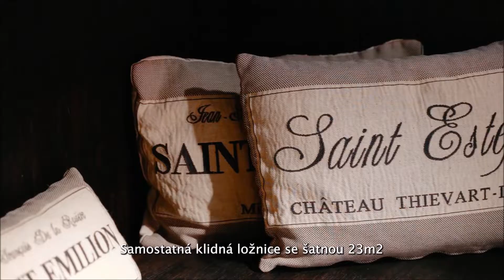Videoprohlidka nádherné Vily Praha 9 Kyje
Nabízíme prodej exkluzivní vily (486m2) s vnitřním bazénem na Praze 9, Kyjích, v ulici Podedvorská. Originální vila je zařízená ve staroanglickém-tudorovském stylu. Vila se nachází na pozemku o velikosti 649m2 v krásné klidné lokalitě Starých Kyjí s výbornou dostupností do centra Prahy. Nadstandardní třípodlažní vila se třemi terasami 40m2, 38m2 a 37m2 nabízí panoramatický výhled na střechy okolních vil a do zeleně. Pěstěná zahrada o rozloze 500m2 je designově propojená se spodní terasou. V přízemí se nachází klidná ložnice se šatnou (23m2), prostorná koupelna (19m2) s měděnou vanou a umyvadlem vyrobenými na zakázku v USA a oddělená toaleta. V tomto podlaží je také zimní zahrada s pracovnou, technická místnost, bazén (47m2) a sauna se sprchovým koutem. V patře je k dispozici prostorný otevřený obývací pokoj s kuchyňským koutem a jídelnou (114,3m2). Originální dominantou je zde 360° otočný krb zhotovený na míru. Stylový kuchyňský kout je vybavený všemi spotřebiči – indukce, trouba, digestoř, myčka, lednice s mrazákem, mikrovlnná trouba. Toto podlaží nabízí i prostornou terasu s posezením. Poslední patro tvoří velká otevřená ložnice s obytným prostorem (70m2) s elektrickým krbem a pracovním koutem. Ložnice je vybavena šatní skříní na míru, en-suite designovou koupelnou s vanou a toaletou. Z ložnice se dá vstoupit na další velkou terasu. Nad ložnicí je zařízený snížený půdní prostor, který poskytuje dostatek úložného místa i prostor pro cvičení. Vila má také prostorný suterén, který je možné využít jako sklep nebo sklad. Na pozemku stojí garáž pro jeden vůz, před garáží jsou k dispozici další dvě otevřená stání pro auta. Exkluzivní vila je velmi nadstandardně vybavena ručně zpracovávanými zařizovacími předměty v uměleckém designu: autentické opracované tmavé podlahy ESCO – Karel IV. z dubového masivu, stylová keramická dlažba v koupelnách, mrazuvzdorná dlažba na terasách. Veškeré kování u oken, schodů i dveří je vyrobeno ručně uměleckými kováři. Okna jsou vyplněna barevnými vitrážemi, které se dají snadno vyměnit za bíle průhledné. Samozřejmostí je bezpečnostní systém, laserová čidla a trezory. Centrální vytápění zajišťuje plynový kotel a na míru vyráběné litinové radiátory. Originální vila je vhodná pro ty, kdo milují anglický styl a design. Na první pohled se zdá nenápadná, uvnitř překvapí svou honosnou krásou. Je k dispozici zcela zařízená. Navíc otevřené vnitřní prostory nabízí možnosti různého rozdělení na více místností až do dispozice 7+kk. Okolí vily nabízí klidné prostředí se zelení. Pro procházky a odpočinek se nabízí blízký Kyjský rybník, nedaleko najdete také Golf Resort Black Bridge. Výhodou této lokality je plná občanská vybavenost, dobrá dostupnost do centra Prahy, zastávka autobusu je pouhých 300m od vily, poblíž se nachází i vlaková stanice Praha – Kyje, odkud jste v centru Prahy do 15 minut.

Doporučujeme prohlídku této exkluzivní vily v Praze Kyjích. Rádi vám byt osobně představíme. Na prohlídku se těší Alexandra a Marek.